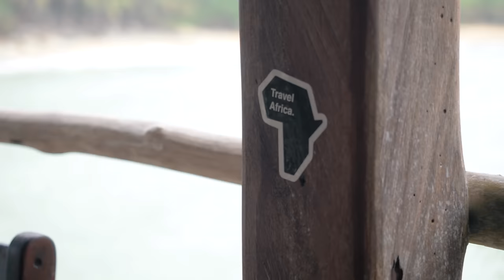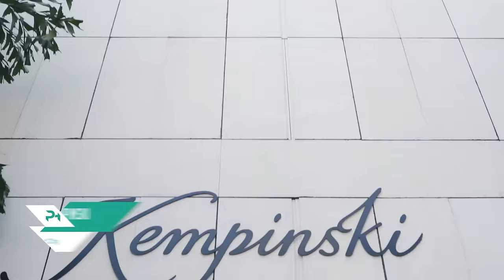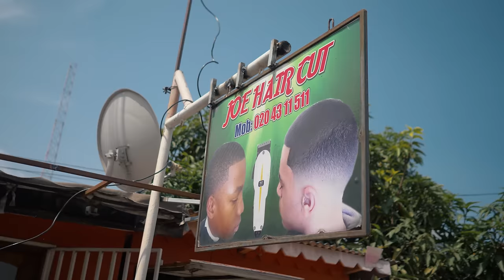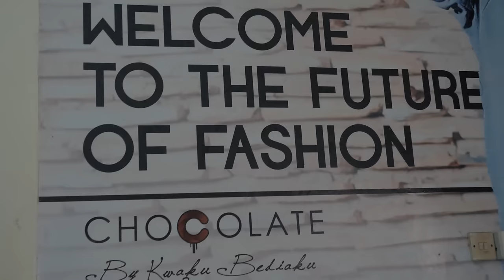Why everyone is going to Ghana in December | PassportHeavy.com